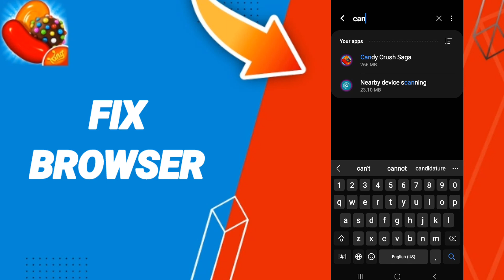How To Fix Browser On Candy Crush App